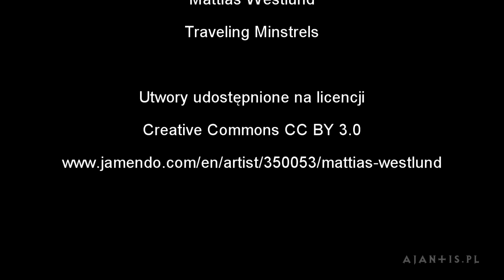Hearthstone - pierwsze wrażenia i krótki opis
Tym razem materiał dotyczący innej gry - Hearthstone. Dzięki uprzejmości chłopaków z Blizzarda mam od pewnego czasu przyjemność testować ten darmowy produkt i chciałem podzielić się z wami pierwszymi wrażeniami i niewielkim opisem gry.
Pamiętajcie tylko, że jest to wersja beta i wiele rzeczy może jeszcze ulec zmianie :)